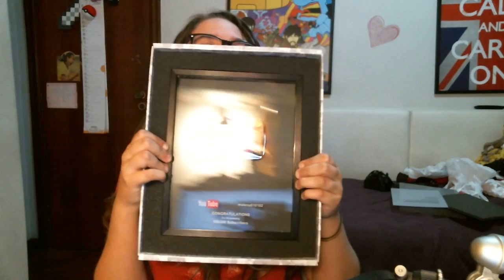VLOG - Presente do Youtube e EVENTO EM CAMPINAS!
Música da Intro: Goldfinger - Superman
Música do final: Young Folks - The Kooks

Caixa Postal
Malena Nunes
Caixa Postal: 48316
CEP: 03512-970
Sao Paulo -SP
Configs PC:
Processador Intel core i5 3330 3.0GHz 6MB
8 GB DDR3 (2x4GB)  G.SKILL
Placa de Captura: ElGato Game capture HD (para consoles)
Microfone: Samson C01U
Câmeras: Canon T3i, GoPro Hero 3 Black Edition, Webcam Logitech C615